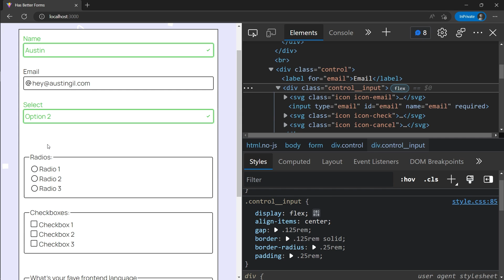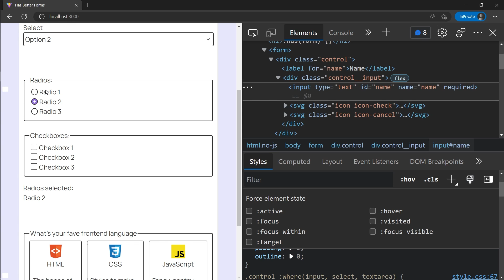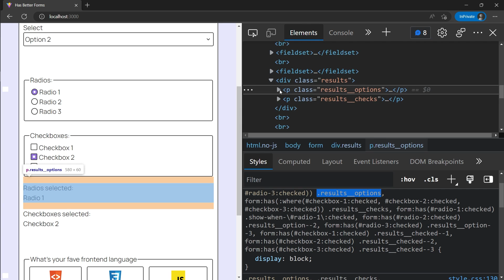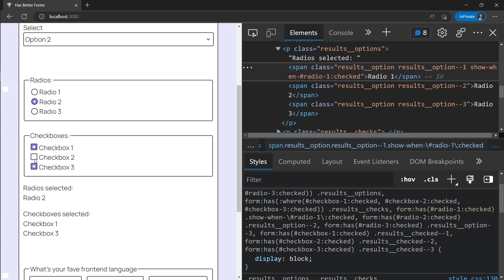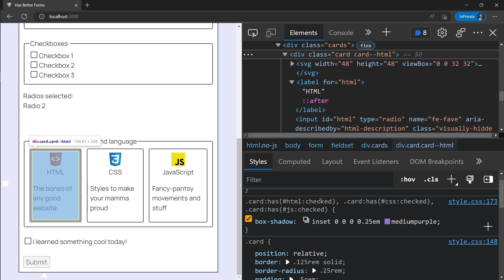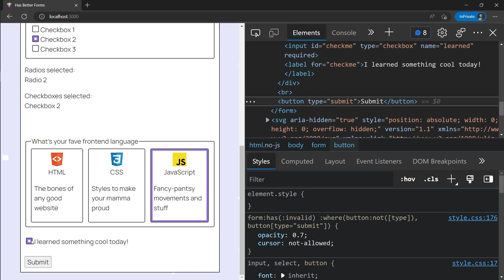Using CSS :has() with HTML forms | Learn Web Dev with Austin Gil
With support for CSS :has() function finally arriving in most browser, I thought I'd try to see how it can be used specifically with HTML forms. I found four pretty compelling use-cases:
- Inline input validation feedback
- Conditional content rendering
- Custom card inputs
- Visual validation feedback for submit buttons.

Chapters:
0:00 - Introduction
0:14 - Using CSS :has() with HTML forms
9:11 - Conclusion